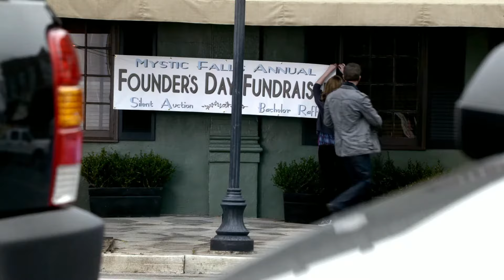Jenna Talks To Alaric About Isobel - The Vampire Diaries 1x15 Scene